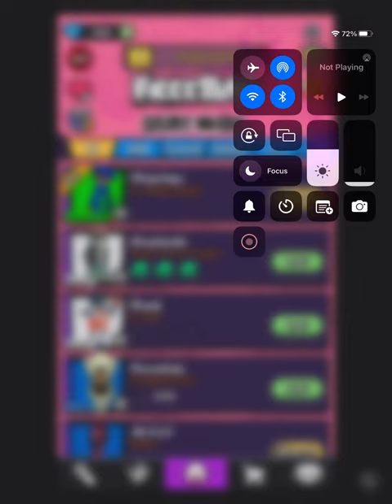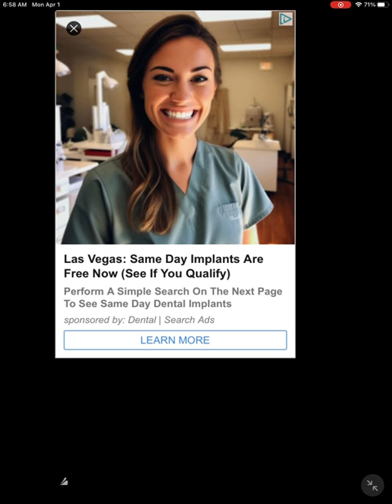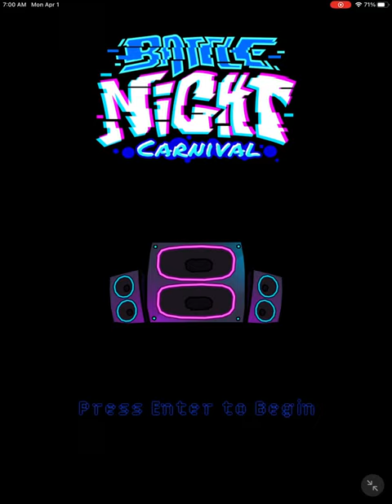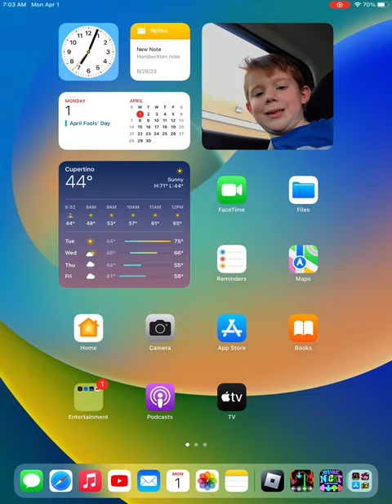April 1, 2024